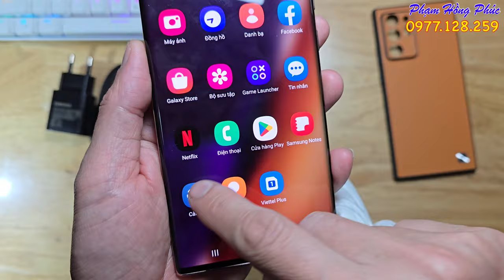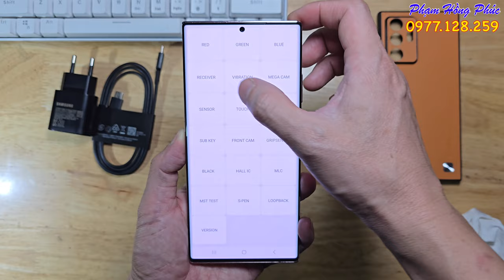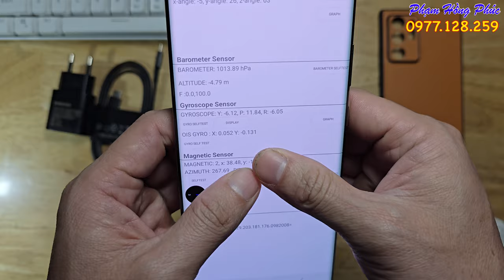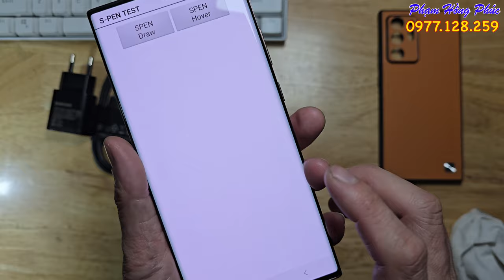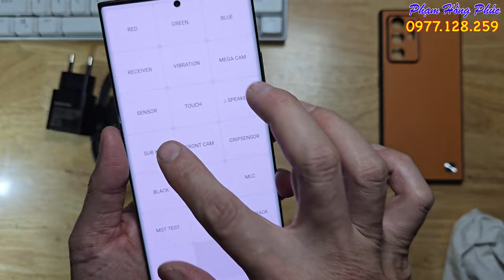Samsung Note 20 ultra : 12/128, 2 sim, máy còn khá đẹp, 6.5 củ.